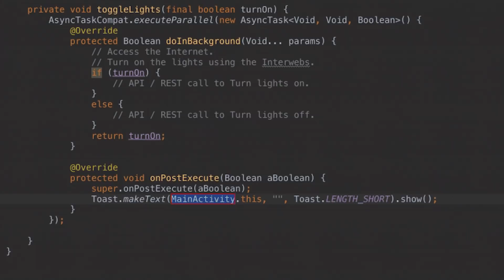COMPUTER SCIENCE TERMINOLOGY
Welcome to part one of computer science terminology, where we take a dive into understanding some of the terms used in computer science and software development. We've started with the basics and will continue to get more complex as this series progresses.

I share and document my experiences on topics including computer science, software engineering, and iOS development. I'm a full-time Software Engineer and a part-time YouTuber & iOS developer. My hobbies outside of what's been mentioned include surfing, snowboarding, hunting, fishing, and playing video games.

SOCIAL MEDIA

PRODUCTS

DESK SETUP & VIDEO GEAR